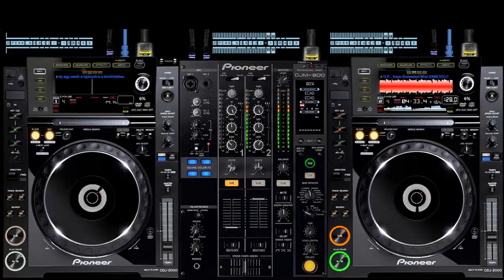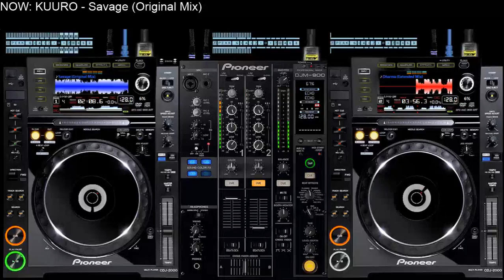Hungarian DJ L!VE M!X || Electro House, House